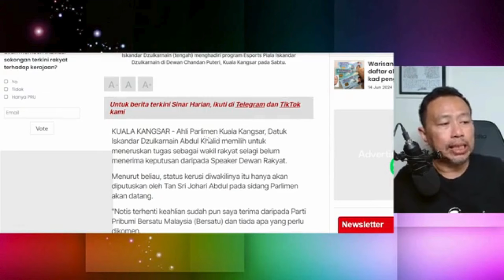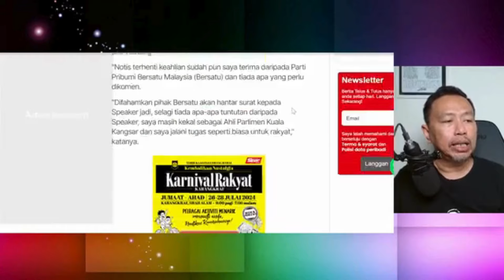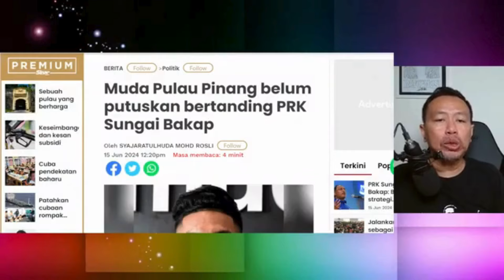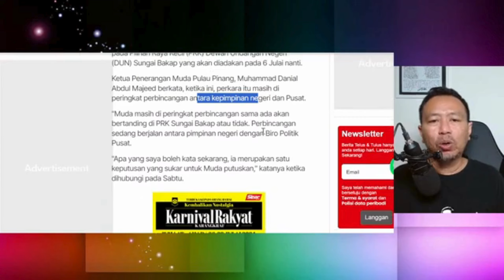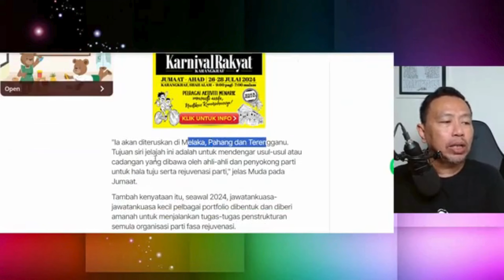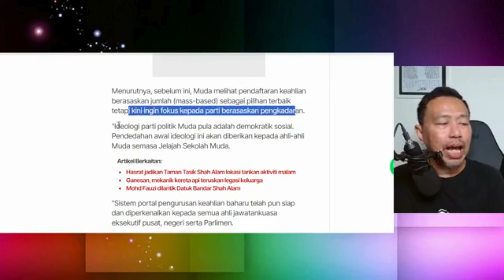Wakil Rakyat Bersatu Yang Sokong Kerajaan Masih Sah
Dalam video ini sdr iswardy memberikan kupasan berkaitan dengan isu2 politik semasa. kedudukan 7 kerusi wakil rakyat Bersatu isytihar sokongan kepada kerajaan masih sah milik mereka. speaker dewan akan putuskan kedudukan 7 wakil rakyat Bersatu yang sokong PMX. Muda pulau pinang belum putuskan bertanding PRK Subgai Bakap.